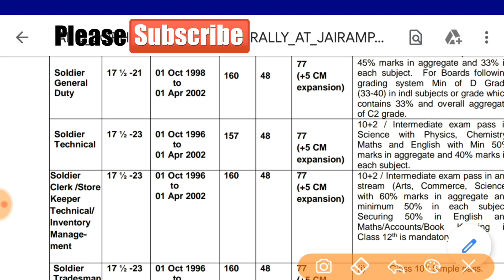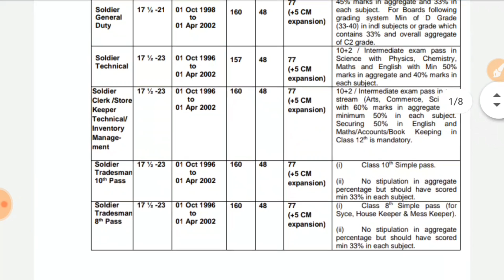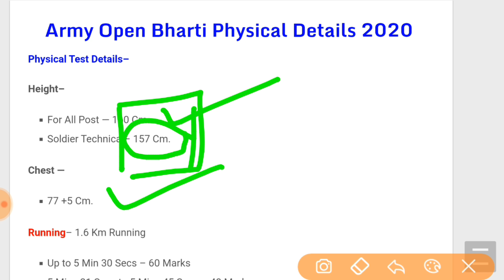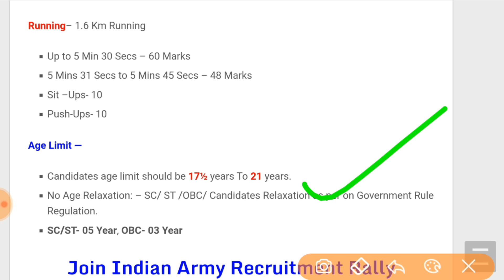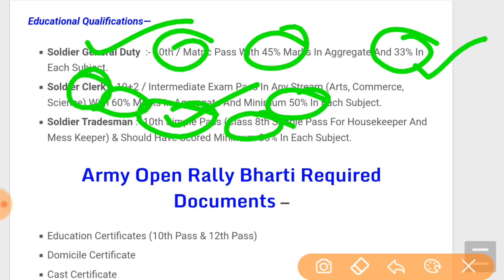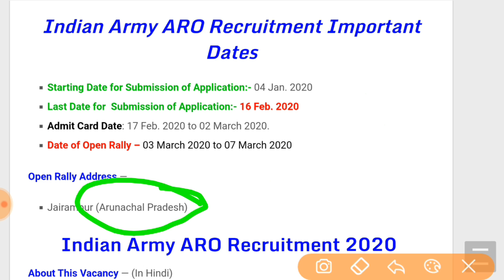Indian Army Vacancy 10th Pass 2020 | Indian Army Bharti 2020, Indian Army Recruitment 2020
Other Vacancy Details ]
ITBP में सरकारी नौकरी

Pithoragarh
Champawat and Pithoragarh
Lansdowne

Queries -
1) indian army recruitment 2020
2) indian army bharti 2020
3) indian army recruitment 2018
4) indian army
5) indian army recruitment
6) join indian army
7) army bharti
8) indian army training
9) indian army je recruitment 2020
10) indian army mts recruitment 2020
11) indian army technical recruitment 2020
12) indian army ssc technical recruitment 2020
13) army recruitment 2020
army bharti 2020
14) army new recruitment 2020
15) indian army bharti
indian army recruitment 2020, indian army bharti 2020, indian army recruitment 2018, indian army, indian army recruitment,